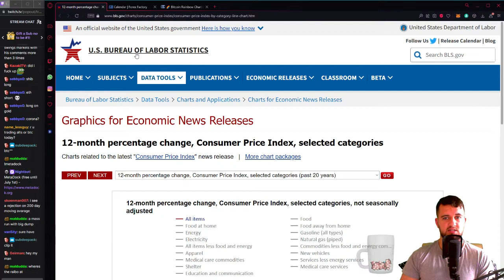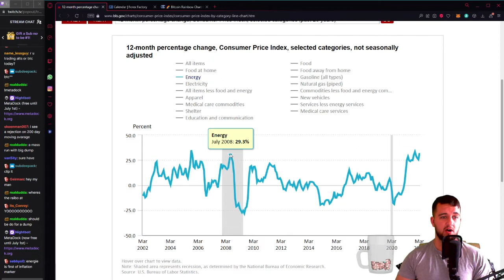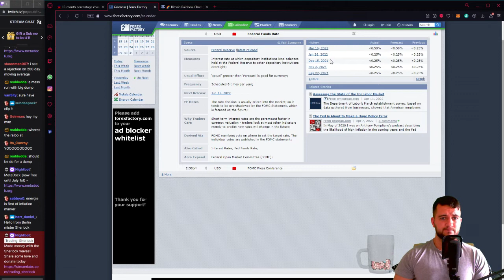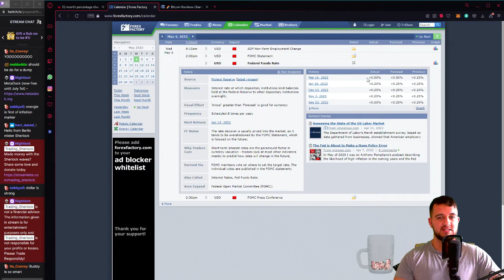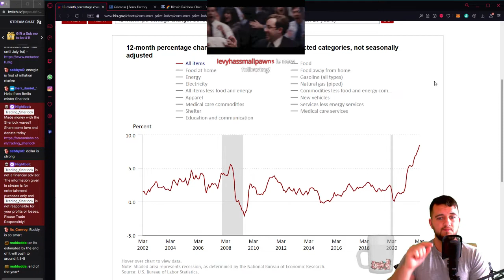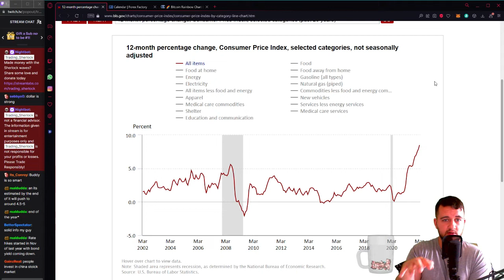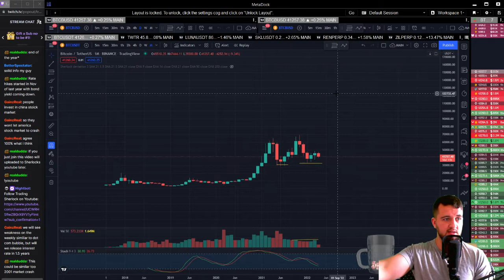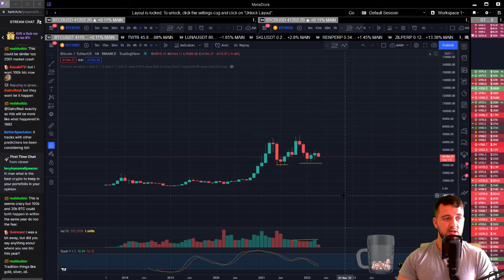100k+ BTC? It Will Happen and Here is How